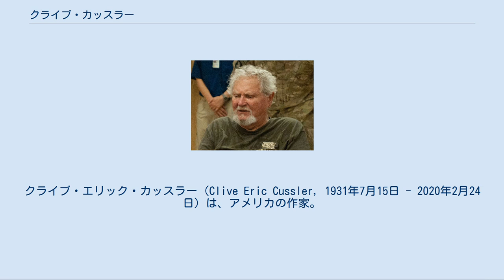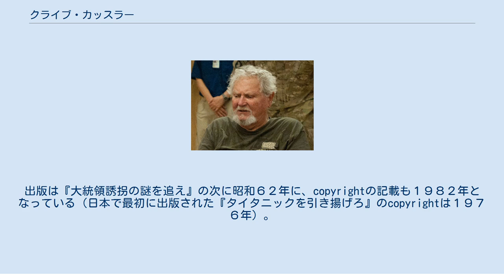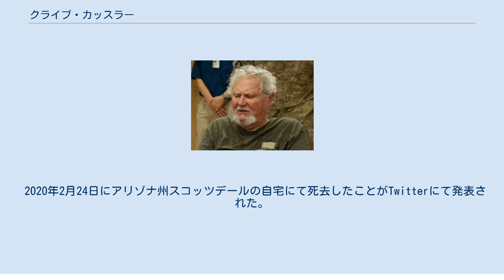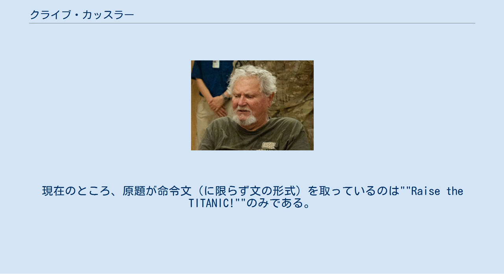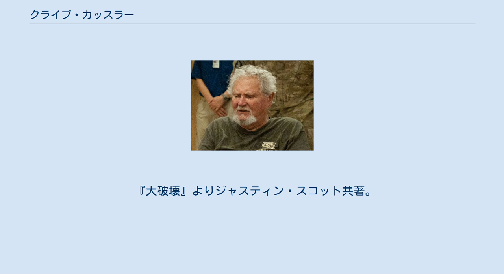クライブ・カッスラー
クライブ・エリック・カッスラー（Clive Eric Cussler, 1931年7月15日 - 2020年2月24日）は、アメリカの作家。
 代表作であるダーク・ピットを主人公としたシリーズは100カ国以上で出版されるベストセラーとなった。
 1965年から執筆活動を始め、1973年に架空の組織であるNUMA（国立海中海洋機関）に所属するダーク・ピットのシリーズ第1作『海中密輸ルートを探れ』を出版する。
 邦訳は、1977年の『タイタニックを引き揚げろ』(パシフィカ)が早い。
新潮文庫は『QD弾頭を回収せよ』(1980)、『タイタニックを引き揚げろ』(1981)、『マンハッタン特急を探せ』(1982,1)、『氷山を狙え』(1982,6)、『海中密輸ルートを探れ』(1983)の順で刊行しており、『マンハッタン特急を探せ』からは原書の順番とほぼ重なってはいる。
ただし、正確な書下ろし順で言えば『スターバック号を奪回せよ』がダーク・ピットシリーズとしての第一作で『海中密輸ルートを探れ』より以前に書かれている。
出版は『大統領誘拐の謎を追え』の次に昭和６２年に、copyrightの記載も１９８２年となっている（日本で最初に出版された『タイタニックを引き揚げろ』のcopyrightは１９７６年）。
前書きの部分にクライブ・カッスラーが自ら記しているが、彼としてはエリアが限定的だしプロットもほかに比べ単純であることから、出版自体に否定的だったようだ。
曰く、「この作品は数時間のエンターティメント、それに、ある種の時代的な産物とお考えいただければ結構である。（中山善之氏訳）」とあり、また友人・家族、読者やファンに勧められて出版することにしたと経緯が記されている。
『海中密輸ルートを探れ」で出てくる「ハワイの近海で喪った女」であるとか「デルフィ事件」という話の源が『スターバック号を奪回せよ』で分かるわけである。
したがって、出版順ではなく、厳密に話の展開順に読むのであれば、『スターバック号を奪回せよ』『海中密輸ルートを探れ』『氷山を狙え』『タイタニックを引き揚げろ』『ＱＤ弾を回収せよ』『マンハッタン特急を探せ』（以下新潮文庫の出版順）となる。
ただし、現在はほとんどが絶版である。
 また、自著の印税を元にNUMAを実際に設立し、沈没・行方不明になった艦船等の探索を「趣味」で行っている。
1995年には南北戦争で歴史上初めて敵艦を撃沈した潜水艦（ただし帰途行方不明）ハンリーを発見した。
 カッスラーのファンのひとりにトム・クランシーがいる。
 カッスラーには3人の子供がおり、息子のダーク・カッスラーはカッスラーの共著者として小説を執筆している。
 2020年2月24日にアリゾナ州スコッツデールの自宅にて死去したことがTwitterにて発表された。
88歳没。
 代表作であるダーク・ピットシリーズを筆頭に、作中でダーク・ピットが加齢するに従い結婚や息子・娘の誕生により子息たちの活躍を描いたダーク・ピットシリーズ外伝のようなシリーズも展開している。
また前述のハンリー発見の経緯を記したノンフィクションも書いている。
 邦訳第一作の『タイタニックを引き上げろ』は、原題""Raise the TITANIC!""を忠実に訳したものだが、以後の作品では原題の忠実な訳よりも、命令形の邦題をつけることを踏襲している。
現在のところ、原題が命令文（に限らず文の形式）を取っているのは""Raise the TITANIC!""のみである。
『タイタニック』のみ角川マガジンズから刊行され、のちに新潮文庫に入った。
『黒海に消えた金塊』より扶桑社ミステリー刊。
 『極東細菌』より共著にダーク・カッスラーを迎えた。
訳者は全作中山善之。
 邦訳は新潮文庫刊。
ポール・ケンプレコス共著。
『コロンブス』のみ中山訳で残りは全作土屋晃訳。
 『粒子エネルギー』より扶桑社ミステリー刊。
 ジャック・ダブラル共著。
邦訳はソフトバンク文庫刊、黒原敏行訳。
『戦慄のウイルス・テロ』より伏見威蕃訳。
 『謀略のステルス艇』より扶桑社ミステリー刊。
 邦訳はソフトバンク文庫刊、棚橋志行訳。
 『マヤの古代都市』から扶桑社ミステリー。
 『大破壊』よりジャスティン・スコット共著。
邦訳は扶桑社ミステリー刊、土屋晃訳。
 公式関連（英語） ファンサイト（日本語）